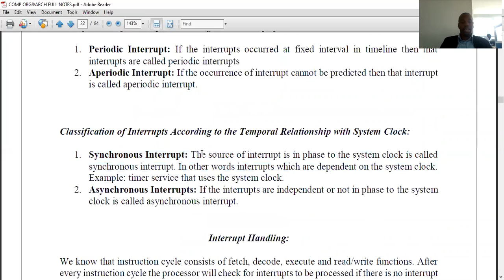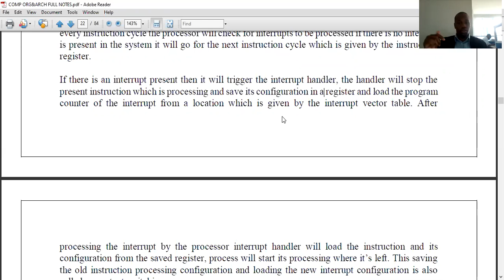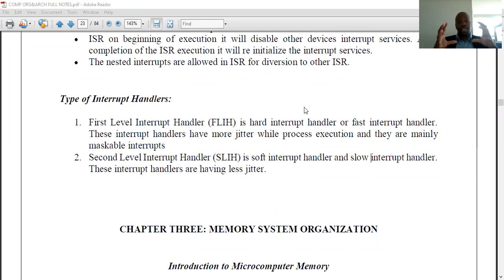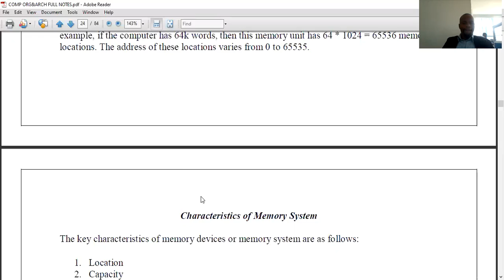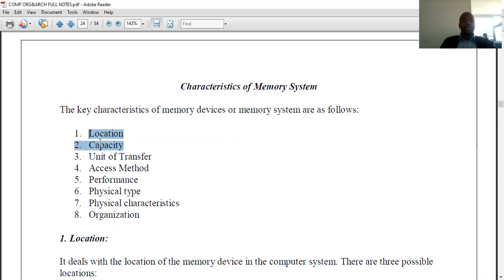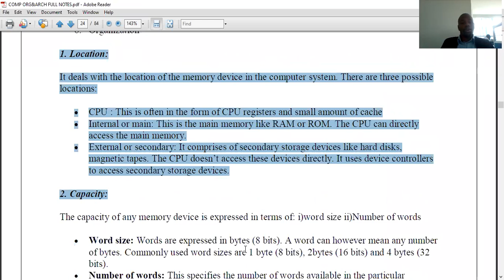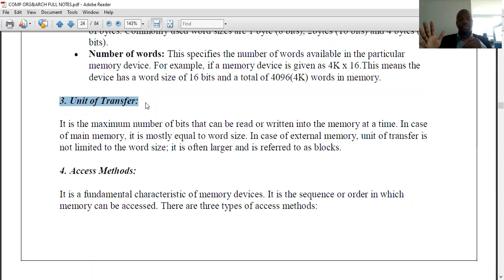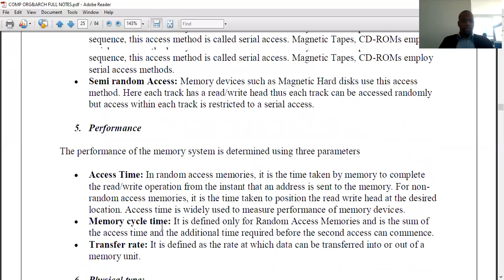6 Interrupt Handling Mechanism, MEMORY ORGANIZATION